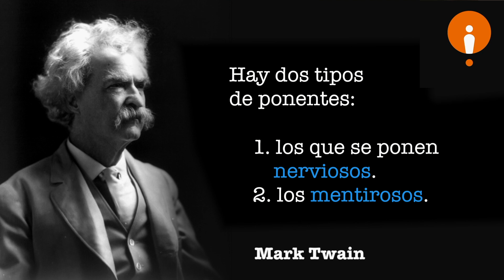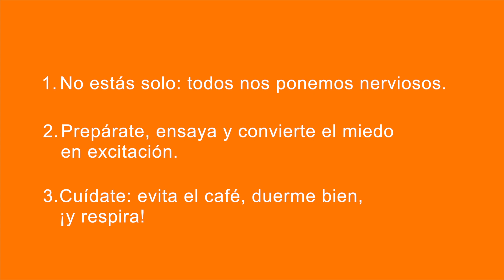Superar los nervios (Subtitulos Español) - The Business Presentation Revolution Podcast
Todos nos ponemos nerviosos antes de una presentación importante. Aprender a transformar el miedo en algo positivo con este episodio. El invitado de hoy es Phil Waknell, especialista en presentaciones y co-fundador de Ideas on Stage.

El podcast The Business Presentation Revolution es tu dosis regular de inspiración y consejos para presentar. En estos videos cortos compartimos valiosos consejos acerca de todos los aspectos del arte de presentar, como rutinas de preparación, técnicas para conseguir la atención de un público específico, diseño de slides, y mucho más.

Rose Bloomfield es la presentadora del programa, y Phil Waknell es el primer invitado en participar en la serie.

Filmado y producido en Paris, Francia, con la ayuda de nuestros amigos de Shamengo. Este podcast esta producido por Ideas on Stage, especialistas internacionales en presentaciones.